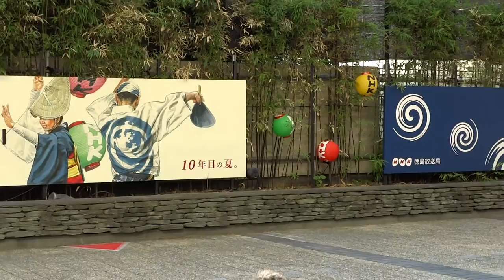扇連／熱演！真昼の阿波おどり2016／徳島市阿波おどり2016